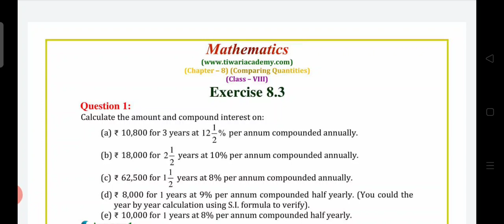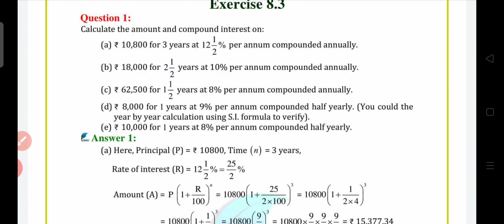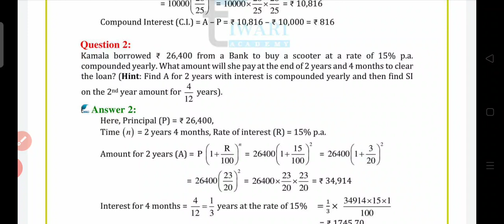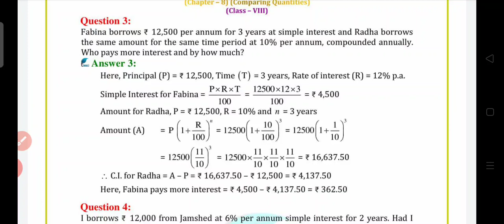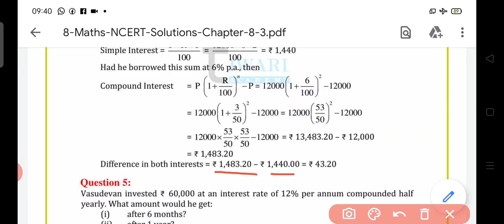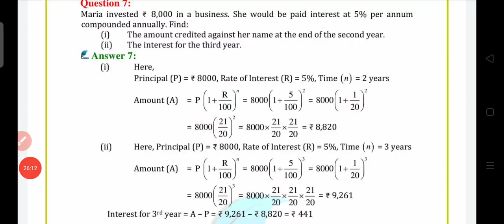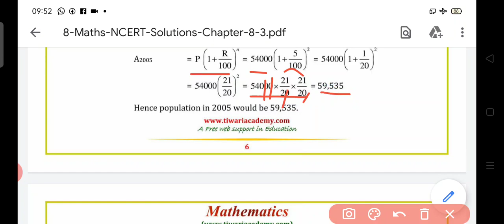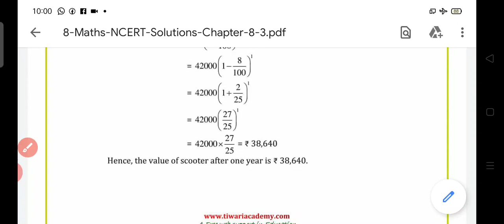Comparing quantity class 8 ncert